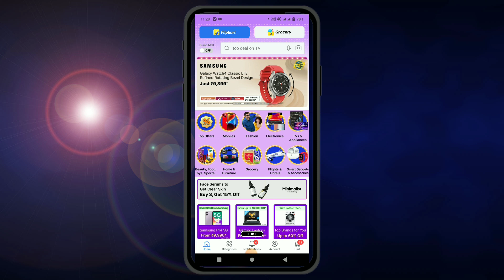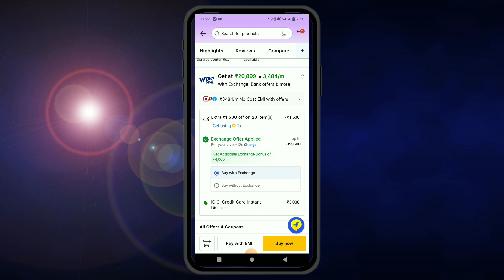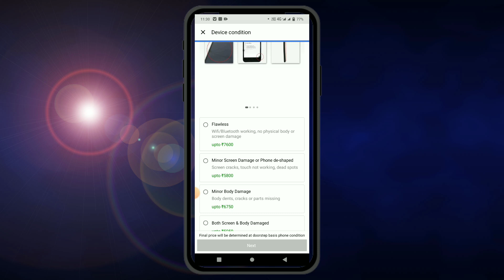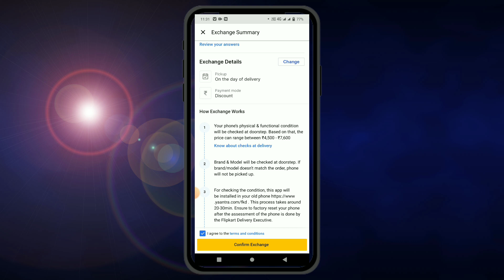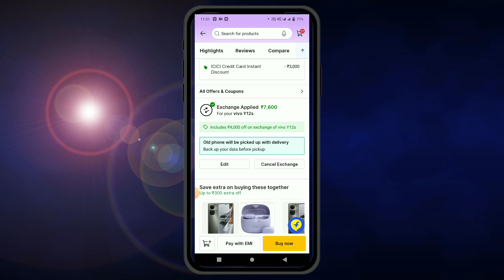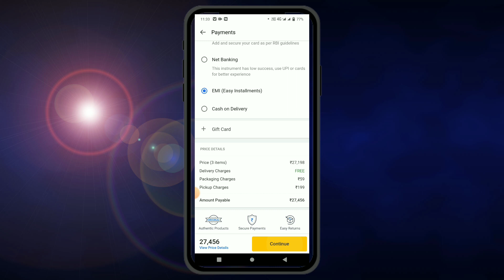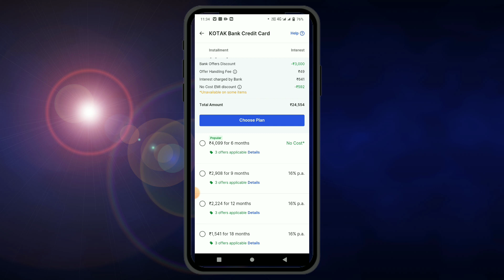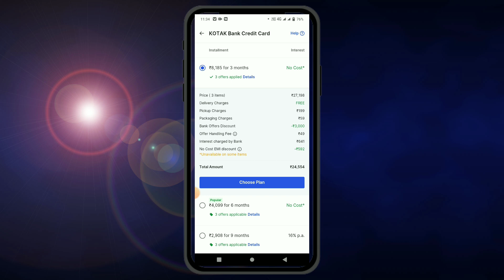Flipkart Se Mobile Exchange Kaise Kare |How To Exchange Mobile With EMI | Flipkart Without Interest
Instagram ID 👇👇 follow
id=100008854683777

flipkart exchange offer,
flipkart app se mobile exchange kaise kare,
flipkart se mobile exchange kaise kare 2023,
flipkart mobile exchange karne ka tarika,
flipkart se phone exchange kaise kare,
flipkart,
flipkart old phone exchange kasie kare,
flipkart exchange mobile kaise kare,
flipkart mobile exchange

From Uttar Pradesh Lakhimpur kheri
Lives in Delhi

First of all thank you for Giving This opportunity For introduce My ... Vishal... Singh.. basically from Uttar Pradesh Lakhimpur kheri but correctly setting Loni Gaziyabad Uttar Pradesh i did My graduation complete Chatrapati Sahu Ji Mahraj Kanpur univercity